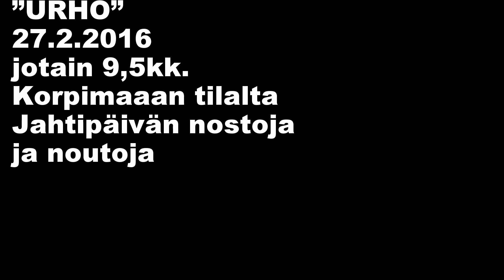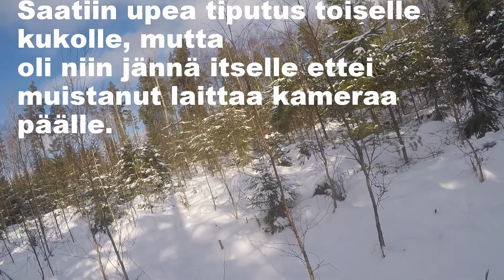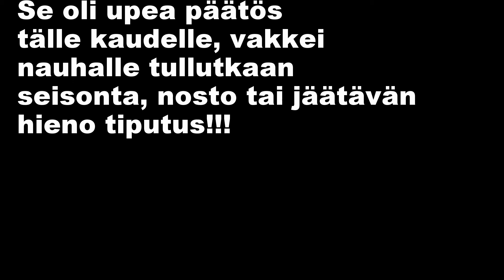Urhon 27 2 2016